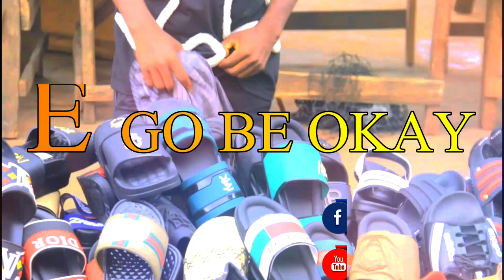KENNY BROWN _EGO -BE-OKAY{TRAILER}